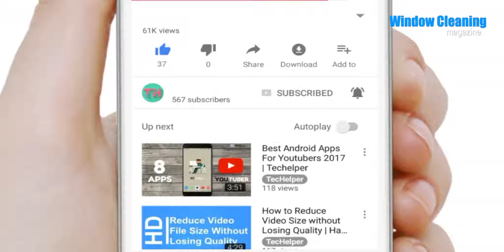Try not look!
→  🔔 B E L L  I C O N 🔔
How mental is that?

The story:
Not buying products because "it looks rubbish" has to be one of the most closed-minded response you can get.
Sure I get, how some are happy doing what they are doing. If it ain't broke, why change it? But some of us out there are looking out for tools and products that will either make the job easier and help in some way, whether that be safety, ease or efficiency.
And we all no the last one leads to more money earned in the day, right?

This video has references to the following products;

WINDOW CLEANING VIDEO

Window Cleaning magazine is written by window cleaners for window cleaners.

Follow the Editor Lee on Twitter tweets every day, there is always something new.

SELLING OR BUYING WINDOW CLEANING WORK OR BUSINESS?

How to soft wash a million pound property.

Growing your window cleaning business? How to win residential bids in 8 minutes.

The best all-around water fed pole for all day use and great for most jobs for residential window cleaning is the CLX 27 carbon composite pole.

Send the Magazine mail:
The Editor
WCM c/o High Shine
72 Boston Road